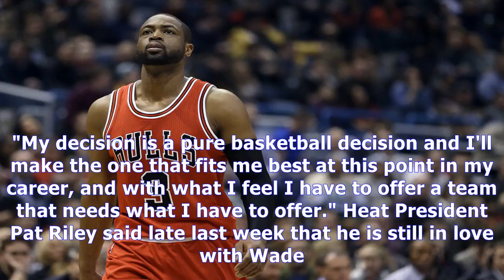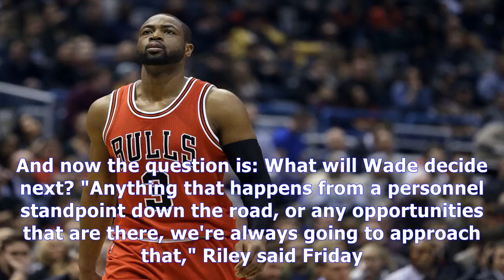Dwyane wade, chicago bulls agree to buyout